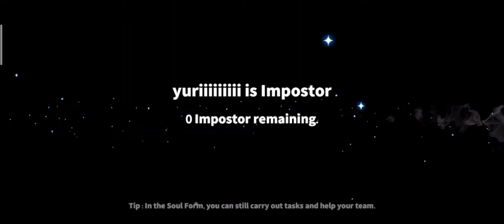If Everything Was Like Super Sus